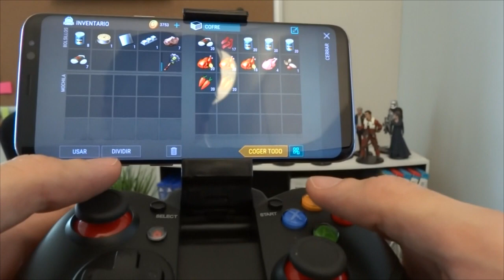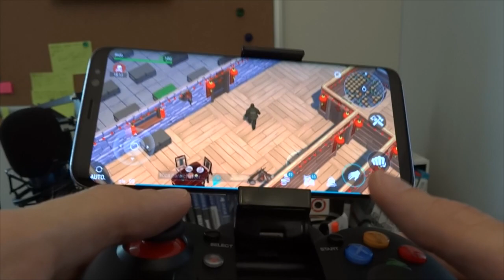YA SE PUEDE JUGAR EN GAMEPAD..! REGALO 2..! | CONCURSO | LAST DAY ON EARTH: SURVIVAL | [RidoMeyer]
Ya se puede jugar LDoE en un GamePad...! Por lo tanto voy a estar regalando 2 como parte del concurso del mes de Febrero..!

►KEFIR DA MEGA REGALOS POR CUENTAS PERDIDAS!! | LAST DAY ON EARTH: SURVIVAL

◕◕ SERIES POPULARES ◕◕
►Tutoría y Trucos en Last Day on Earth